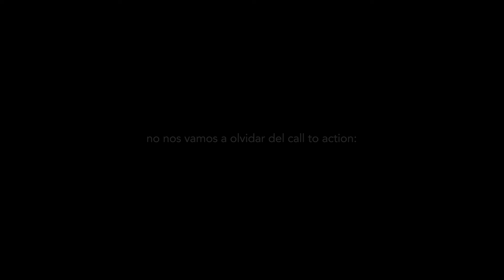Digitas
Premio Jerry 2022 (espacio electoral) - Agencia Digital